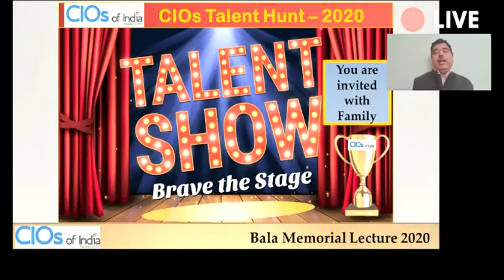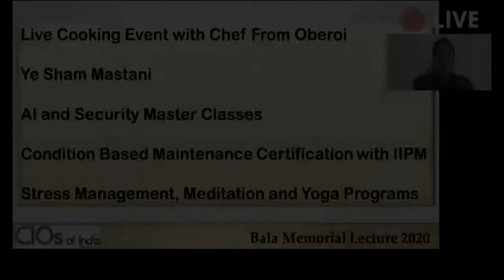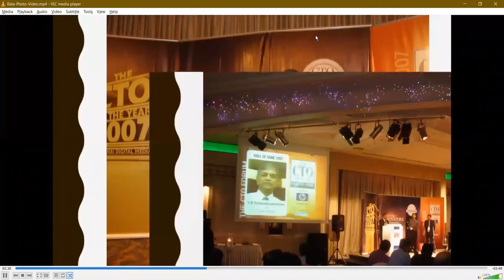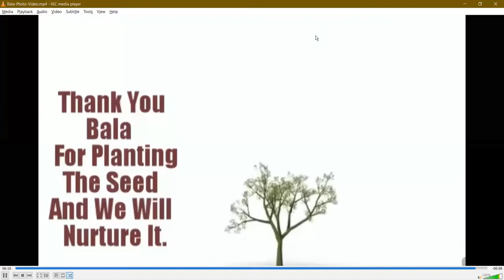Second Bala Memorial Lecture: Padma Shri Dr. Sunita Narain Full Lecture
CIOs of India (powered by ISMF) have always been at the forefront of adding value to the Tech community.

Founded in 1996, we have come a long way, building on our roots to provide selfless service to our fraternity members. As a gratitude to our grand past and the passionate support, we have continued to get in our initiatives, we began a lecture series in memory of our forum's founder president Late S.R. Balasubramanian (Bala)

The Second Bala Memorial lecture was organized on November 22, 2020, where CIOs Of India Members, Past Presidents, Past and Current EC members, Technical partners were present.

The Keynote address was done by Padma Shri Dr Sunita Narain. This is the full address of Dr. Sunita Narain on "Twin challenges in a climate risked world: Sustainability and affordable, inclusive growth."